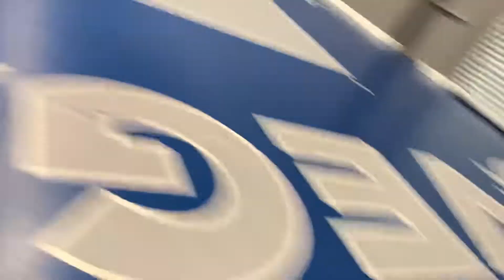vegas aces volleyball bleague vs darrel’s team 10/17/22 set 2